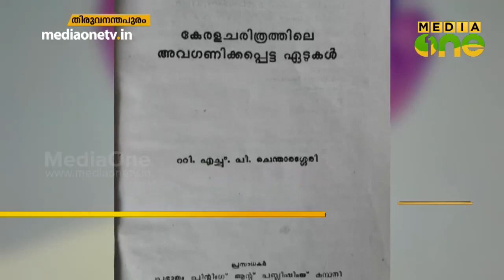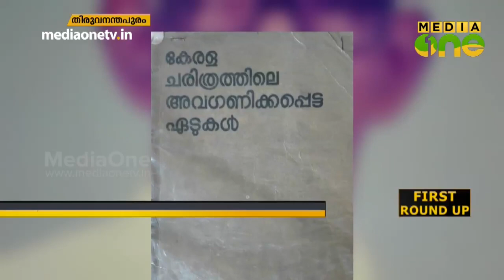ചരിത്രകാരൻ ടി.എച്ച്.പി ചെന്താരശ്ശേരി അന്തരിച്ചു